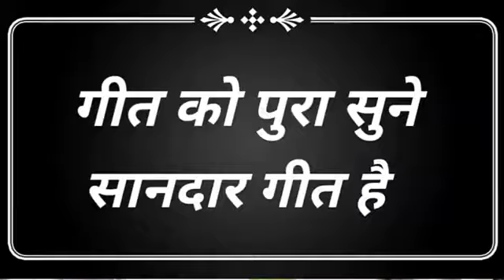तने जख्म दिया जे कि बांध पोट डोलू चूखतरी सोंग मीना गीत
raju gomladu meena geet
meena geet gam bare
sanu Music Point Chandawas
Raju gomladu meena songs